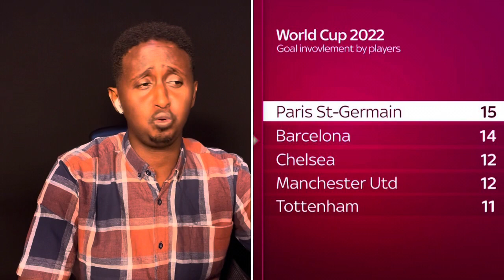XEYWAANADA ku Qeyliyay guusha waa FRANCE iyo ARGENTINE,HAYEY Liverpool Jude oo City,Ciyaraha caawa+S